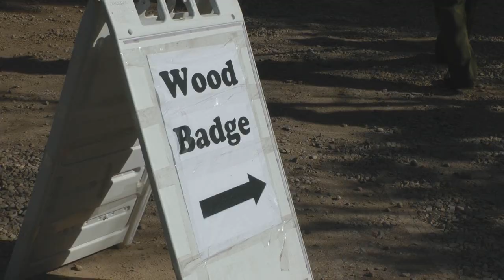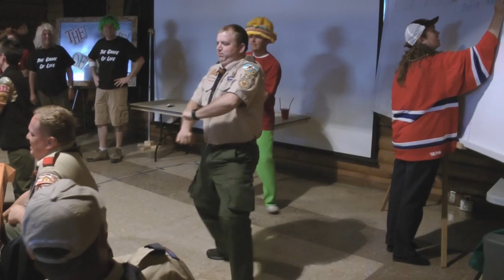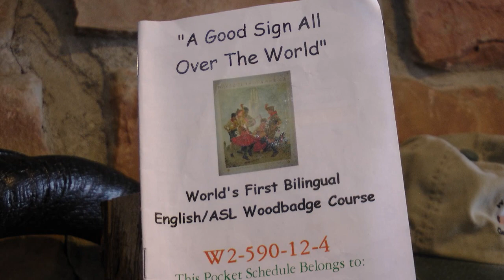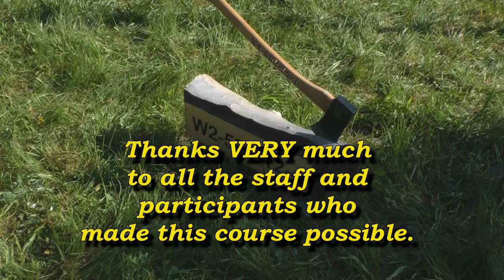Wood Badge first deaf accessible course in BSA - Great Salt Lake Council W2-590-12-4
This 17-minute video  documents the first Wood Badge adult training course in the history of the Boy Scouts of America to be made specifically accessible to deaf participants.  It was hosted by the Great Salt Lake Council of the BSA on May 17, 2012 at the Snydermill lodge and camp near Park City, Utah.  Staff members and participants also came from the adjoining Trapper Trails and Utah State Parks councils.  The 57 participants in this bilingual ASL/English course filled eight patrols, two of which were deaf patrols.  This historic course was chartered and sanctioned by the National Council BSA who sent an observer to watch the proceedings.    This HD video is closed captioned on YouTube via an interactive transcript.  Click on the appropriate YouTube button to activate the captions.
             - - Video produced by Robert Starling  (I used to be a Beaver ... )